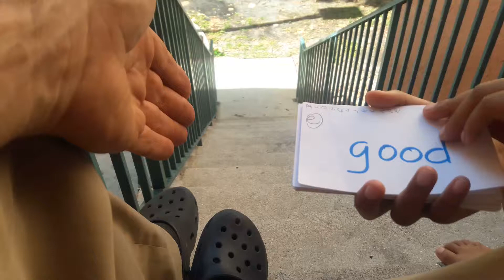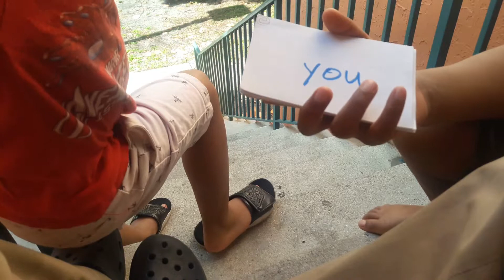April 27. Three repeats. Maximum 36 words(1)